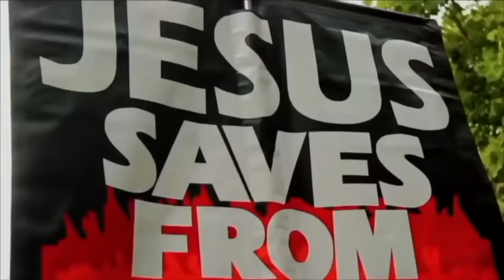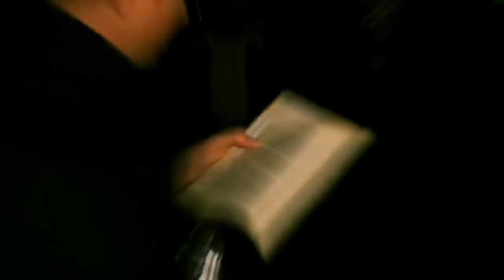Defending free speech! Bob v the soy boy liberals! Progressive fascism called out! with QnA.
Bob gives an impassioned defence of free speech, and the need for the family, before ending up in argument with a set of soy boy progressive fascists!

or

Shot & Edited: Soco Films
Post: Soco Studio